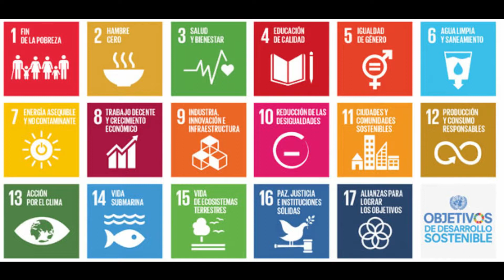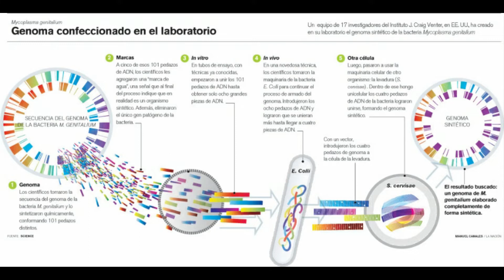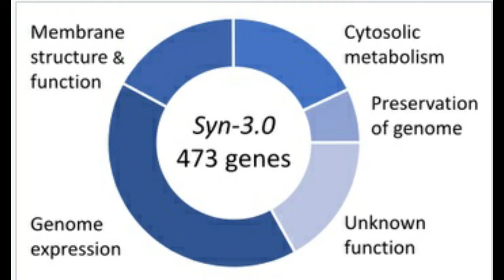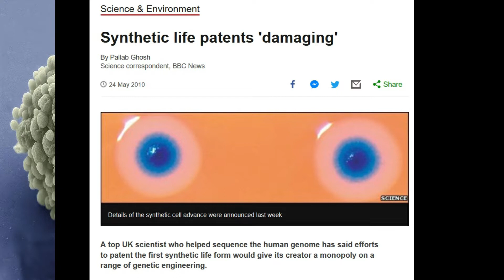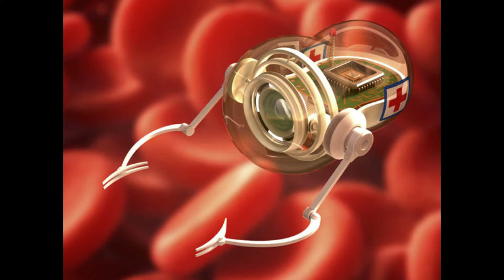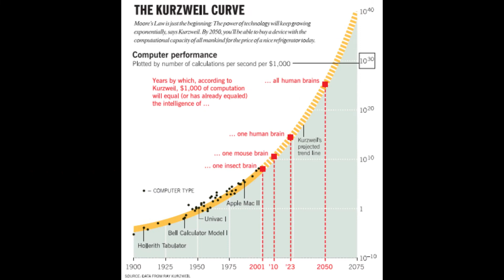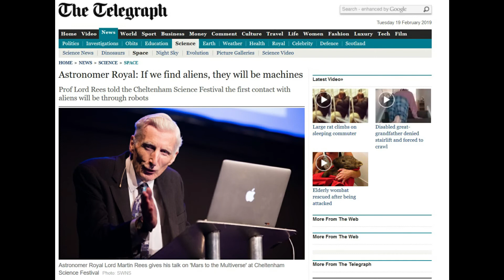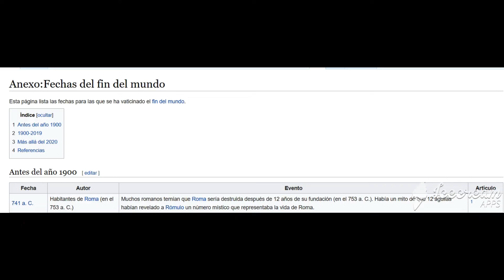¿Estamos Creando Nuevas Formas de Vida? El Futuro de la Evolución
La humanidad ha exterminado miles de especies… y ahora, está creando otras nuevas. 🧬🤖
En este video exploramos el surgimiento de formas de vida sintéticas: desde la inteligencia artificial y los androides, hasta organismos programados en laboratorio. ¿Estamos ante una revolución biotecnológica o simplemente redefiniendo lo que entendemos por "vida"?

Una reflexión profunda sobre el presente que construimos… y el futuro que nos espera.